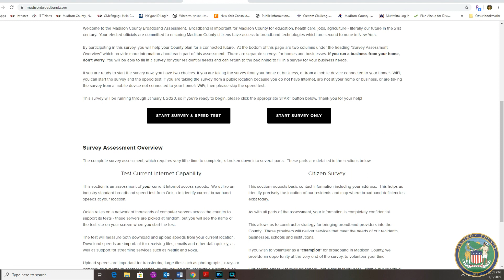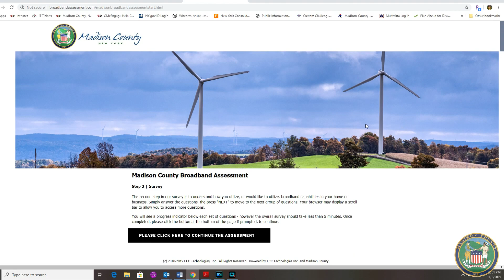Message from Chairman Becker November 8, 2019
Madison County Board Chairman talks about the first day of Annual Session.  He covers the tentative 2020 budget, proclamations for Ray Brothers BBQ and Jacklin Starks, and the passing of a long time County employee.